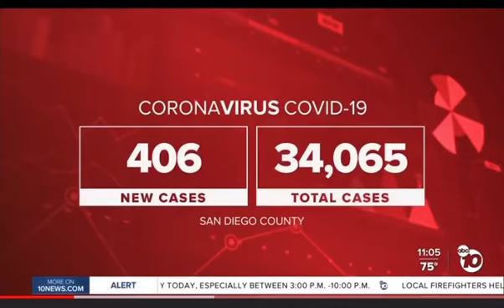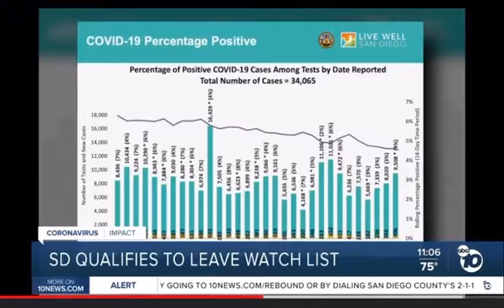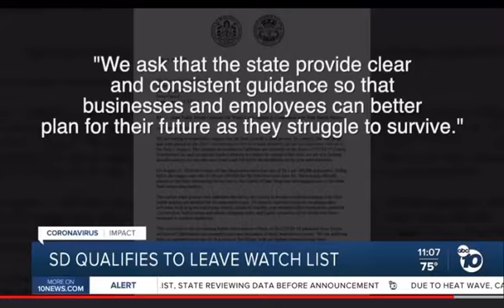I am on 10news!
Credit 10News